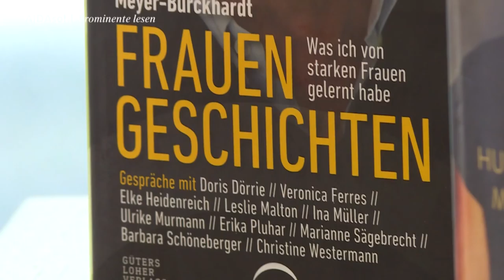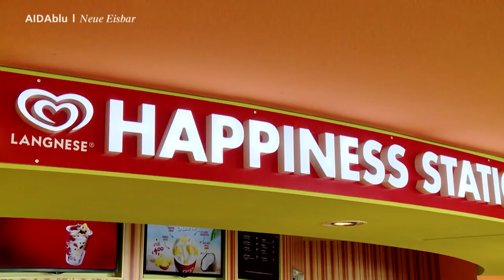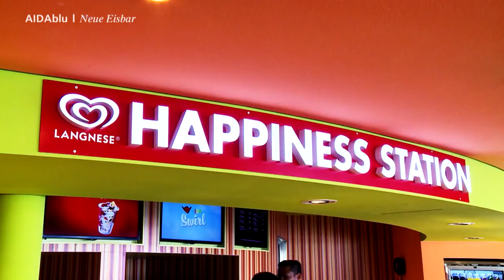Prime Time Magazin #82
Heute in deinem Reisemagazin: Traumhaftes Einlaufen von AIDAdiva in Nassau, Moderator Hubertus Meyer-Burckhardt liest an Bord und neue Leckereien auf AIDAblu. Wir wünschen einen schönen ersten Advent!